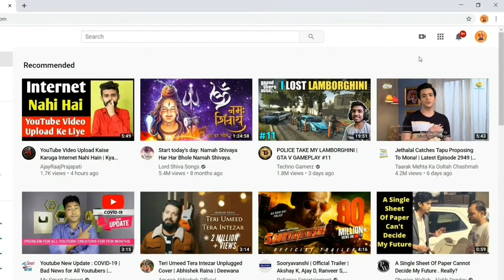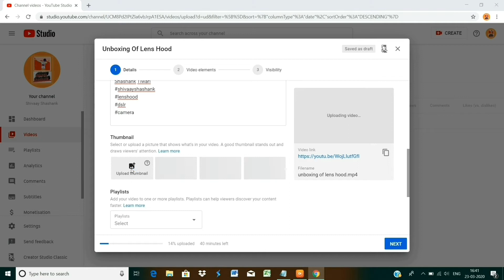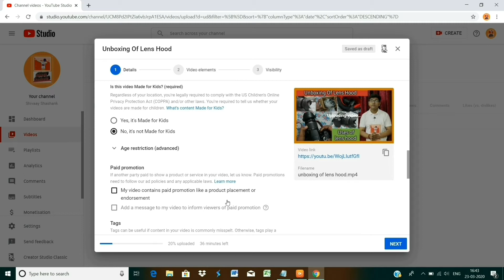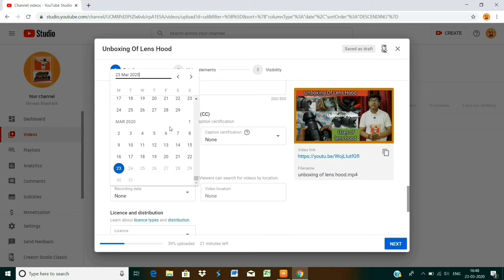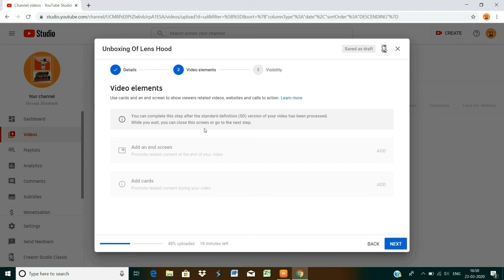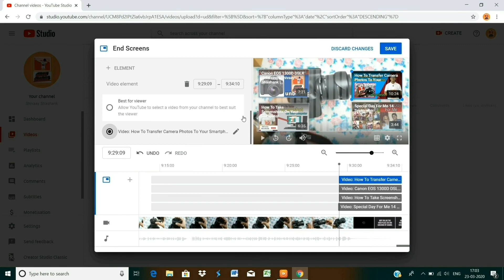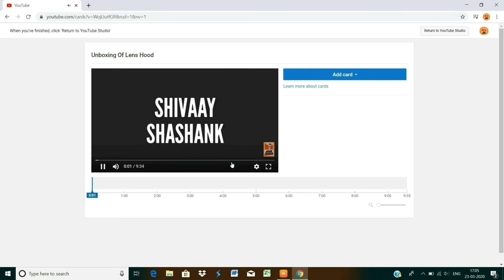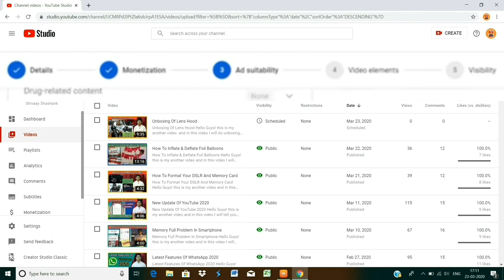How To Upload Videos On YouTube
Hello Guys!
and in this video I will show you that how
you can upload videos on youTube
this is very important video for every YouTube Creator
because the classic studio is going to be closed permanently
and you have to learn the Beta version of YouTube
if you want to work in YouTube
then this video is very useful for you